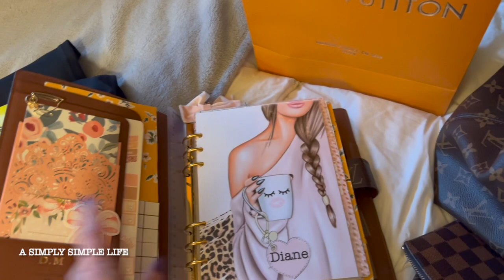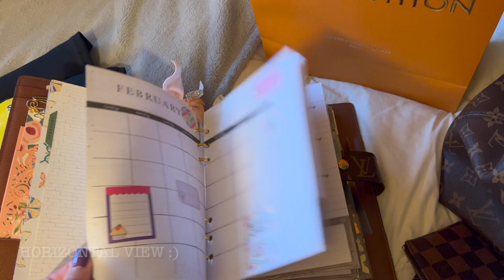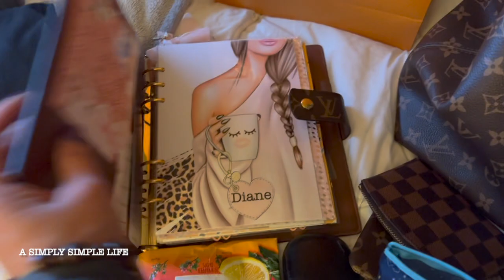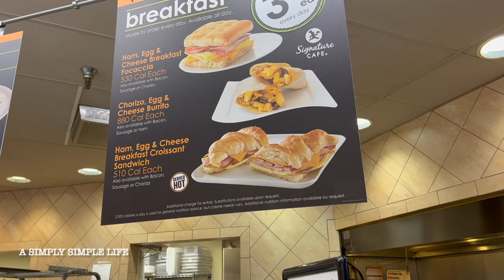I Can't Believe Hubby Did THAT!! | aSimplySimpleLife Vlog